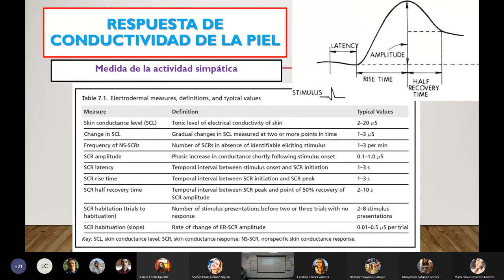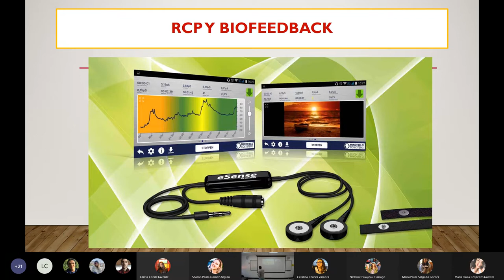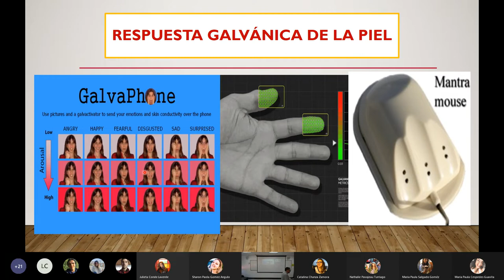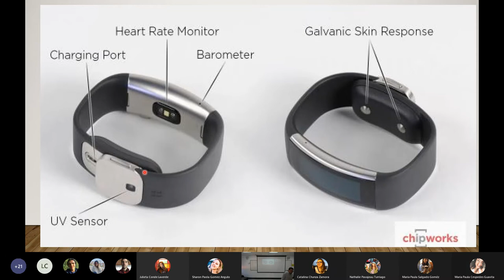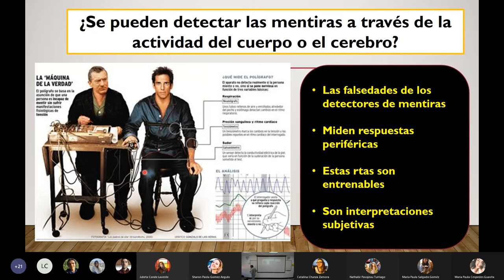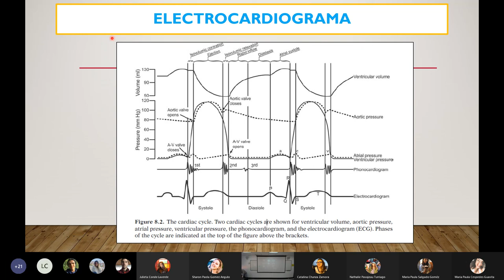Respuesta Galvánica de la Piel